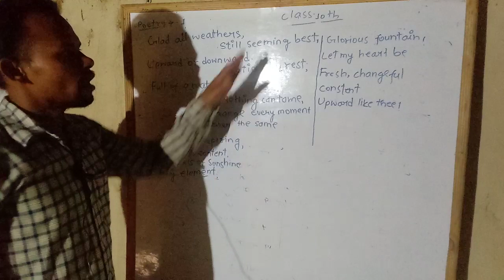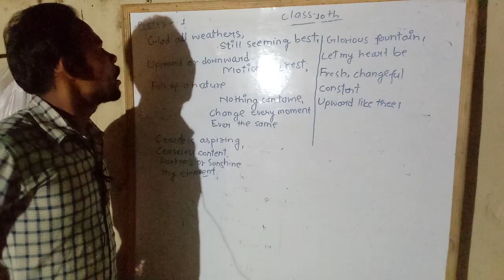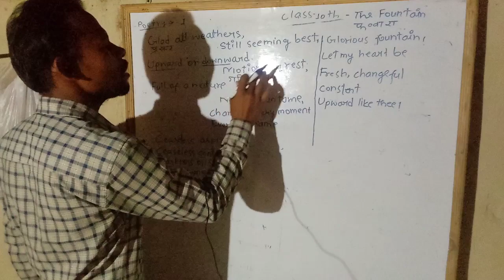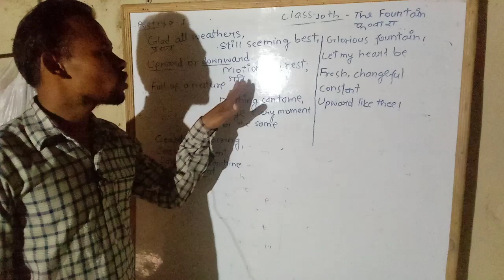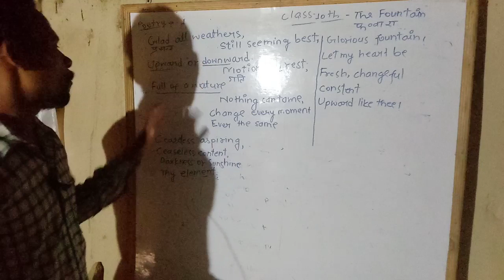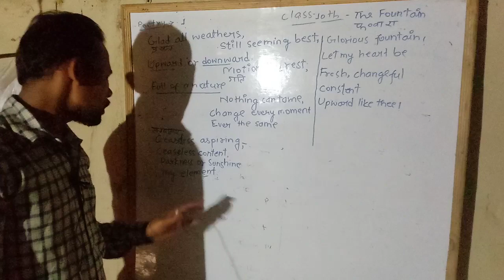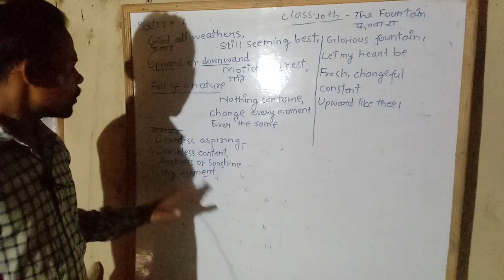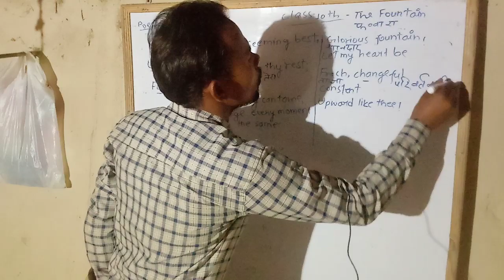The fountain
The fountain class 10th